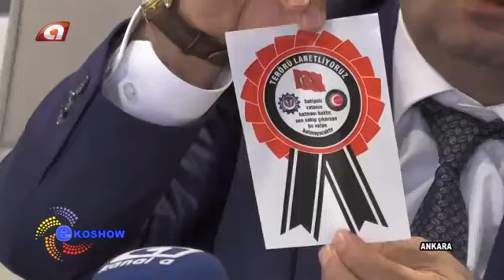çelik iş sendikası